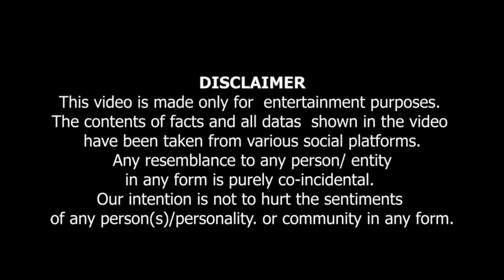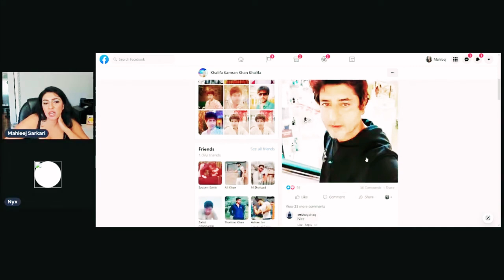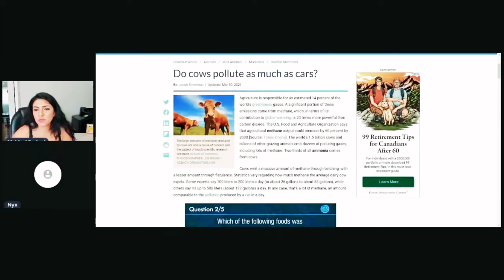Momin Ki Dhamki | مومن کی زندہ جلا دینے کی دھمکی ۔